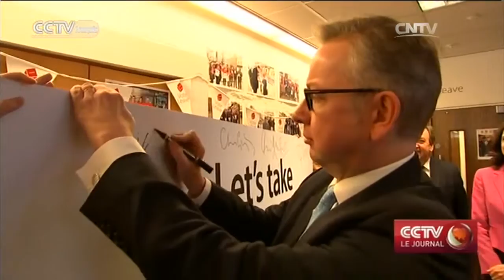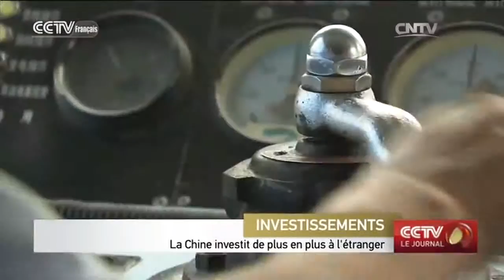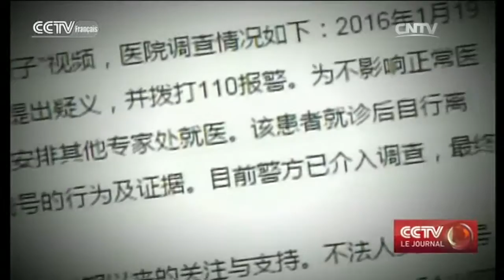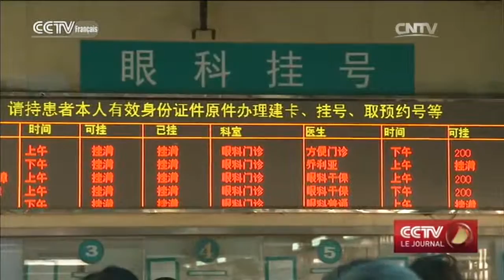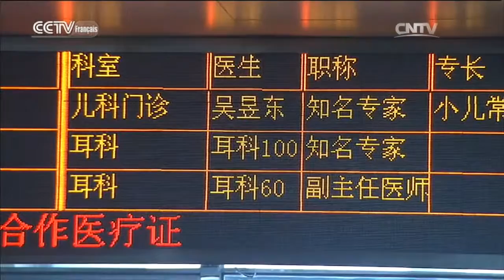CCTV Le journal 19h 02/21/2016，présenté par：Yves Mouillet